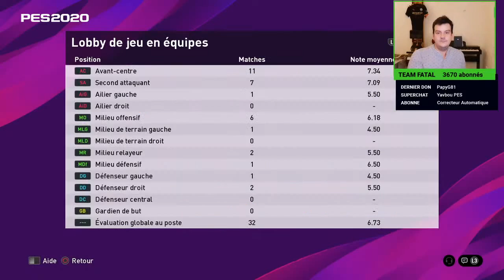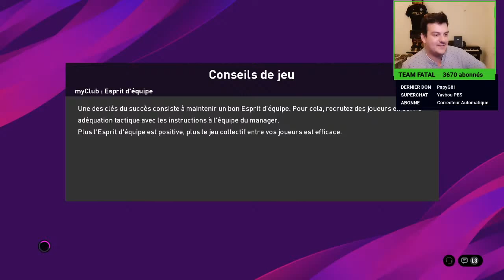PES 2020 - Un très gros match en COOP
Match en coop avec l'ami Dauch face à de très bons adversaires
👇  Mes reseaux

🎬 Mon Setup & Mes outils 🎬
- un micro de qualité
- un boitier d acquisition Avermedia lite
- PS4 et XboxOne & Ordi Ryzen5 3600X + GTX1660
- Controller Nacon Asymetrique

Credits audio : Youtube audio
Enregistre sur efootball pes 2020